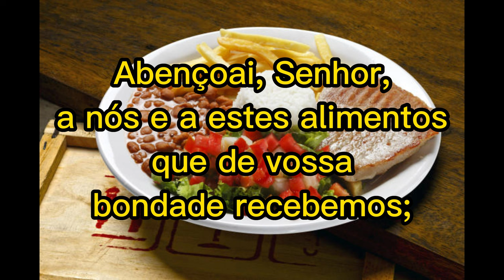Oração para Antes das Refeições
Abençoai, Senhor, a nós e a estes alimentos que de vossa bondade recebemos; e dignai-vos conduzir-nos à mesa celestial.
Amém.